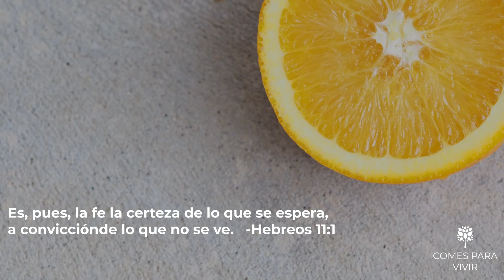Carne de avena I Deliciosa y nutritiva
Hoy les enseñaremos cómo hacer una rica carne de avena. Una excelente opción vegana.

Estos son los ingredientes:
-Papa
-Zanahoria
-1/2 taza de perejil
-1/2 taza de cilantro
-1 taza de espinaca
-1 Taza de avena
- 5 hojas de laurel
- Comino
- Mejorana
- 4 Clavos de Olor
- Ajonjolí
- Aceite de coco o Aceite de oliva